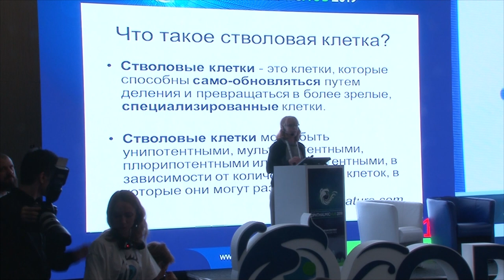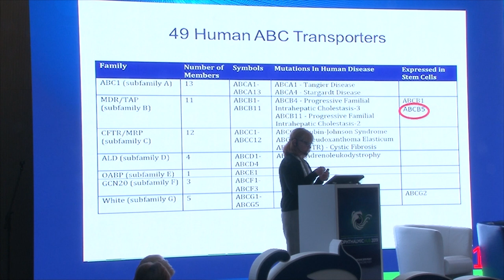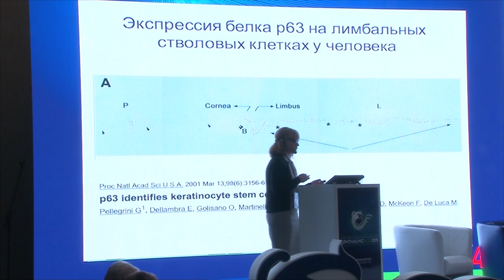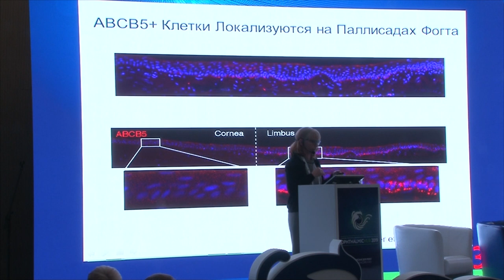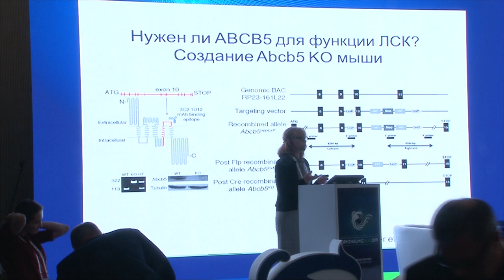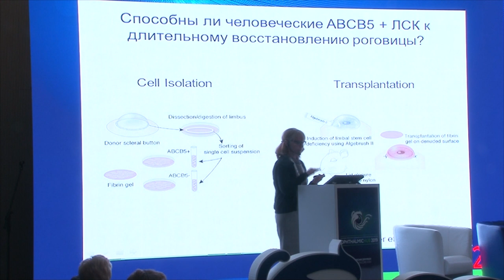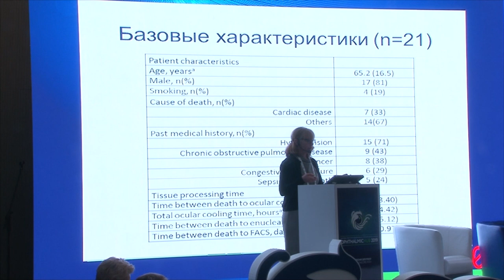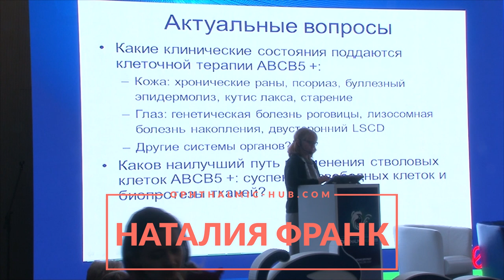Стволовые клетки для лечения заболеваний роговицы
OphthalmicHUB 2019

Наталия Франк руководит исследовательской лабораторией в отделе генетики Бригхем-Сити и женского госпиталя медицинской школы Harvard (США).

На конференции Dr. Natalia Frank рассказала про результаты исследований о роли стволовых клеток лимба в регенерации роговицы и применения в будущем стволовых клеток для лечения болезней глаз.